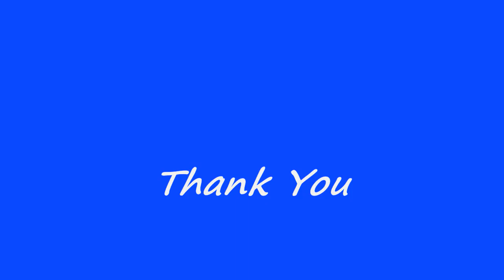Lamotte Arts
the lamotte family arts